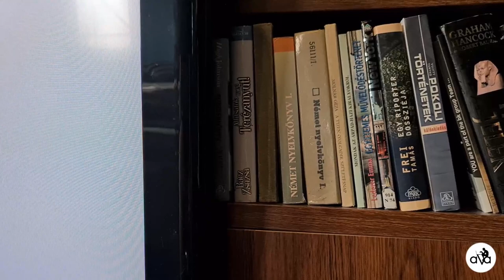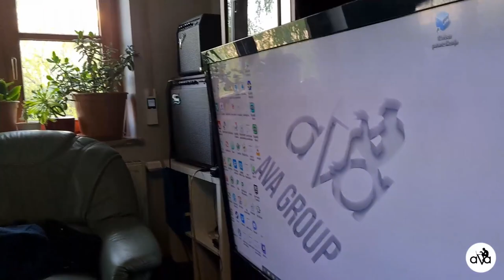#170 Keystone RJ45 csatlakozó szerelése